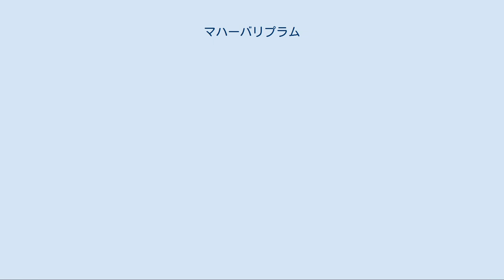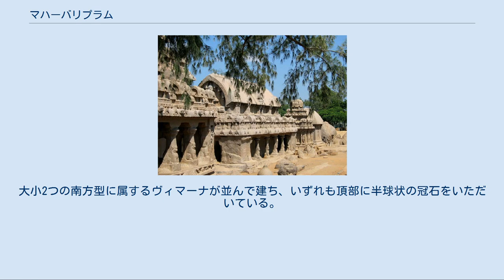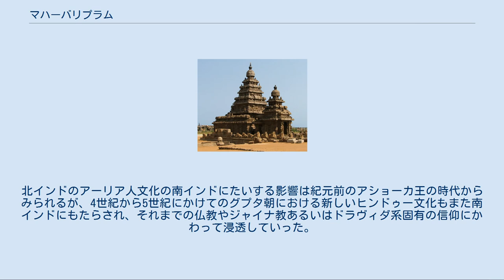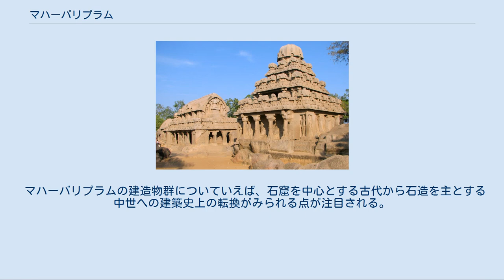マハーバリプラム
タミル・ナードゥ
マハーバリプラム（Mahabalipuram、タミル語:மகாபலிபுரம்）は、インド南部のタミル・ナードゥ州北東部カーンチプラム県に所在し、ベンガル湾に臨むかつての港湾都市。
古名はマーマッラプラム。
別名、セブンパゴダ（Seven Pagodas）。
チェンナイ（マドラス）の南約60キロメートルに位置する。
ヒンドゥー教の聖地の一つとして知られ、パッラヴァ朝時代（275年 - 897年）に建設された5つのラタ (堂) や海岸寺院、ガネーシャ・ラタなど初期ドラヴィダ様ヒンドゥー建築の代表的遺構が多く所在する。
 マハーバリプラムの海岸 4世紀から9世紀にかけて、内陸のカーンチプラムにはパッラヴァ朝の首都がおかれていた。
パッラヴァ朝の4世紀から5世紀にかけてはマイスール方面に興ったカラブラ朝の勢力下にあったものと考えられ、詳細の不明な点も多いが、6世紀後半に現れたシンハヴィシュヌ王（在位:560年 - 580年）はヒンドゥー教信仰を持ち、カラブラ勢力を打ち破って領土をカーヴェーリ川流域に広げた。
シンハヴィシュヌはさらに、パーンディヤ朝やスリランカ（セイロン島）の統治者とも争い、その後継者のマヘーンドラヴァルマン1世（在位:580年 - 630年）の時代にはバーダーミのチャールキヤ朝との抗争が始まった。
 カーンチプラムの東65キロメートルに位置し、ベンガル湾に臨むマハーバリプラム（マーマッラプラム）は、6世紀以降、パッラヴァ朝における東西貿易（「海のシルクロード」）の一大拠点として栄え、町には数多くのヒンドゥー教寺院が建立された。
みずから文人と称したマヘーンドラヴァルマン1世の時代には岩窟寺院に新しい建築様式が生み出されるなど、文化の面で顕著な発展がみられると評される。
その子ナラシンハヴァルマン1世（在位：630年 - 668年）の治世にはバーダーミのチャールキヤ朝より首都カーンチプラムが攻撃を受けるが、これを撃退して逆にバーダーミを占領した。
唐僧玄奘が南インドを旅行したのは、ちょうどこの時期にあたる。
パッラヴァ朝は7世紀末にチャールキヤ朝とパーンディヤ朝の挟撃を受けたが、ナラシンハヴァルマン2世（在位:700年 - 728年）の代には平和と繁栄を取り戻し、マハーバリプラムの海岸寺院やカーンチプラムのカイラーサナータ寺院などのヒンドゥー建築、また文学においても水準が高いものが生まれたとされる。
 パッラヴァ朝におけるすぐれた建築様式はタミル商人たちによって、スリランカ（セイロン島）や東南アジア各地にまで伝えられた一方、軍事的にはパッラヴァ朝と対立したデカン高原の前期チャールキヤ朝（バーダーミのチャールキヤ朝）の建築、とくにパッタダガルのヒンドゥー建築にも大きな影響をあたえた。
 パッラヴァ朝のマーマッラ王（ナラシンハヴァルマン1世）やその後裔は、貿易港であったマハーバリプラム（マーマッラプラム）の海岸と岩山に数多くの寺院や彫刻を残した。
花崗岩の岩山を掘削した石窟寺院、牧歌的な趣きのある岩壁彫刻や石彫寺院、また、最初期の石造寺院である石積みの「海岸寺院」など、インド中世建築発祥の地のひとつとしてきわめて重要であり、1985年には世界遺産の文化遺産に登録された。
ことに、当時の木造寺院を模して壁面にライオンや象などが刻まれた「5つのラタ」と呼ばれる一連の石彫寺院は特異な遺跡として名高い。
 マヒシャマルディニー・マンダパ窟 かつて貿易港として繁栄した海岸沿いの花崗岩台地には10を超える石窟寺院が残っている。
いずれも小規模であるが、ヴァラーハ・マンダパ窟、マヒシャマルディニー・マンダパ窟、トルムールティ窟、アーディ・ヴァラーハ窟は、建築、彫刻ともきわめて優れているとされる。
なお、石窟寺院建築には未完成の状態で建造を中止したものがいくつか散見される。
 石窟寺院の柱は初めは太い角柱であったが、しだいに細くなり、柱脚にはパッラヴァ朝のシンボルでもあるライオンが彫られるようになるという変遷が認められる。
後世には立ち上がった姿勢を示すライオン柱であるが、マハーバリプラムでのライオンはまだ座った姿をしている。
 「ガンガーの降下」（または「アルジュナの苦行」） 岩壁彫刻は、浮彫（レリーフ）の手法が採られ、マヒシャマルディニー・マンダパ窟には、シヴァの妃で8本の腕をもつドゥルガー女神がライオ...